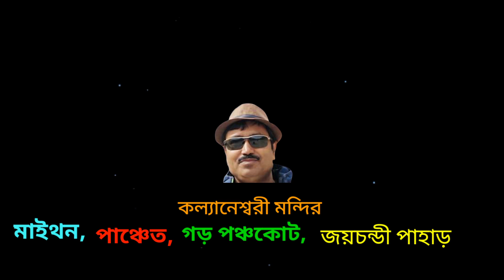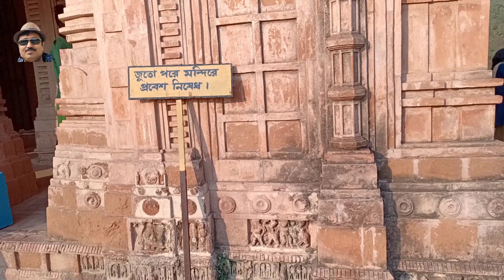garpanchkot || joychandi pahar ||maithon dam || panchet dam ||kalyaneswari mondir tour guide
একই সঙ্গে ঘুরে নিতে পারেন বড়ন্তি,বড়ন্তীতে একদিন থেকে পরদিন সকালে বেরিয়ে কল্যানেশ্বরী মন্দির হয়ে মাইথন তারপর পাঞ্চেত তারপর গড় পঞ্চাকোট হয়ে জয়চন্ডী পাহাড় দেখে আদ্রা থেকে রাতের ট্রেন ধরে ভোরে হাওড়া।

মাইথন এ থাকার জন্য
"Majumder niwas" খুবই ভালো
Online book করবেন নিচের link এ
এ ছাড়া আছে "maithon tourist lodge"

গড় পঞ্চকোটে থাকার জন্য
"Prokriti bhromon kendra resort"

জয়চন্ডী পাহাড়ে থাকার জন্য আছে"joichandi pahar youth hostel"
নিচের link এ book করবেন-
https:youthhostelbooking.wb.gov.In/

ভিডিওটির background music "youtube music" থেকে সংগৃহীত।